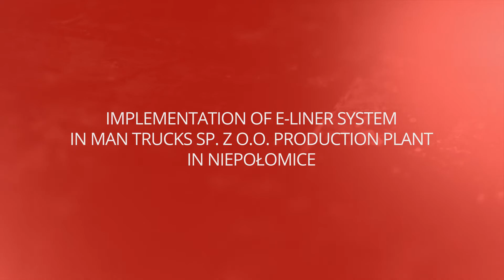CASE STUDY - E LINER LOGISTIC TRAIN IMPLEMENTATION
The movie - case study shows the implementation process of E-Liner logistic train system. Exchange of the previously used equipment has given several advantages such as improvement of work ergonomics and safety.